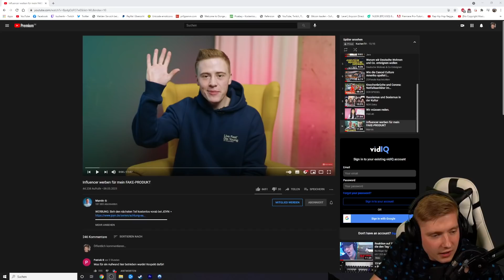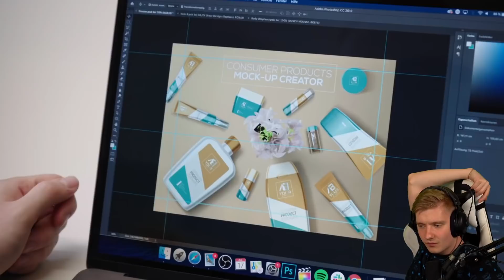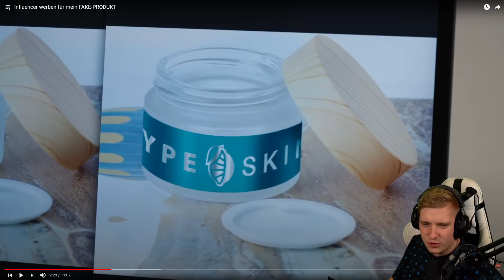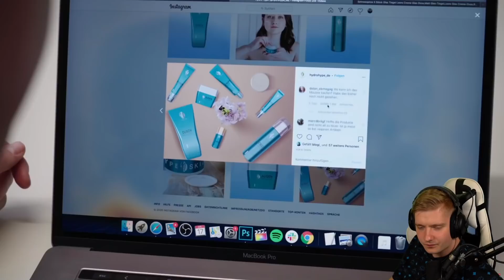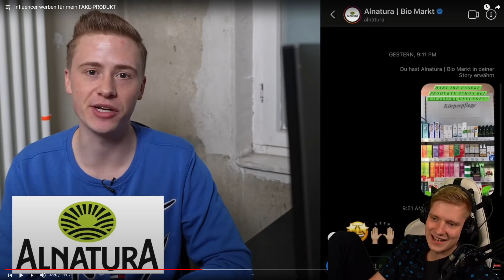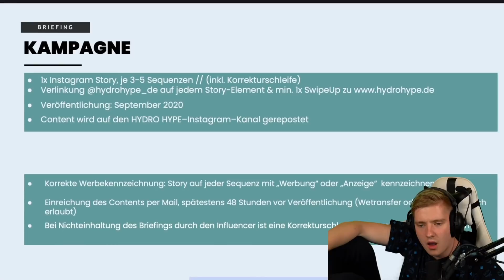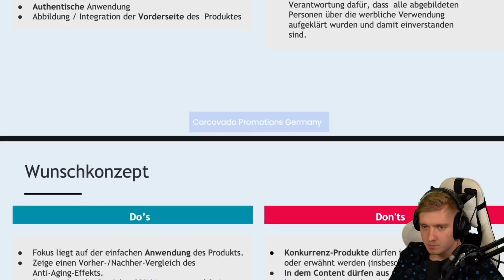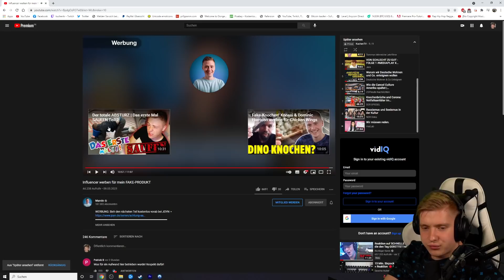INFLUENCER werben für URAN FAKE PRODUKT?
Impressum
Philipp-Kühner-Straße 2
99817 Eisenach